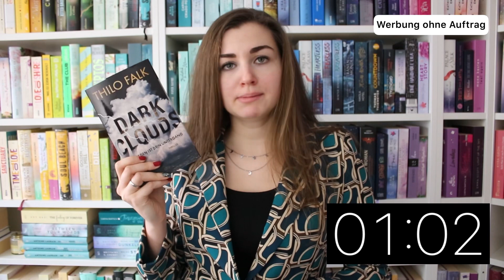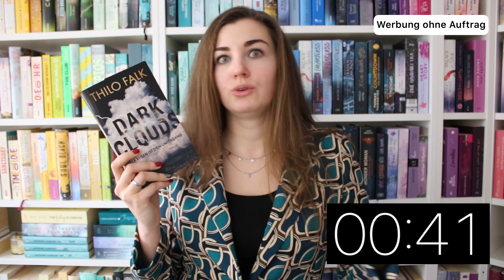Ein Buch 📚 in 90 Sekunden: Dark Clouds von Thilo Falk | Kielfeder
Unsere Welt wird immer schnelllebiger und wir haben immer weniger Zeit für so ziemlich alles. 🤯
Deshalb habe ich meinen schnellen Buchtipp in etwa 90 Sekunden verpackt.

Wenn ihr gerne ausführlicher wissen möchtet, wie mir der Klimathriller "Dark Clouds" von Thilo Falk gefallen hat, dann empfehle ich euch zusätzlich meine (schriftliche) Meinung: